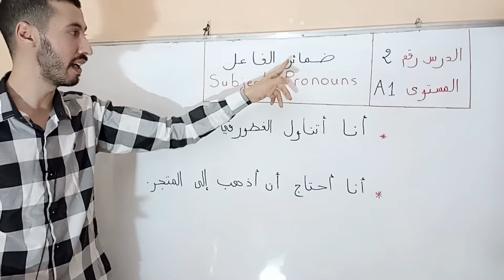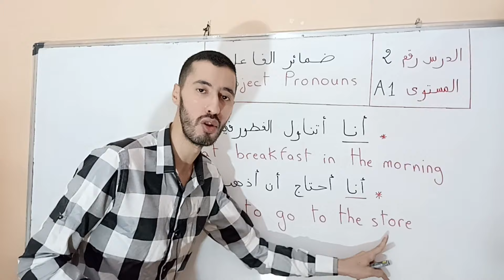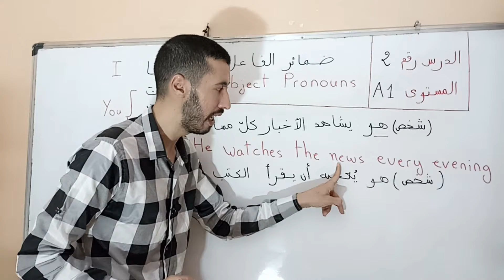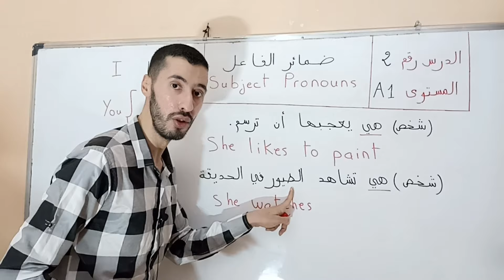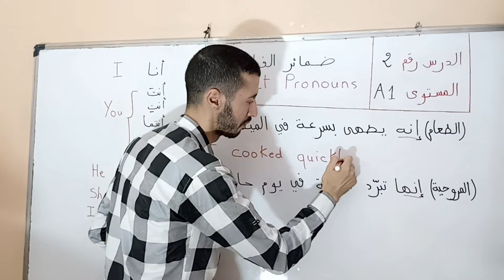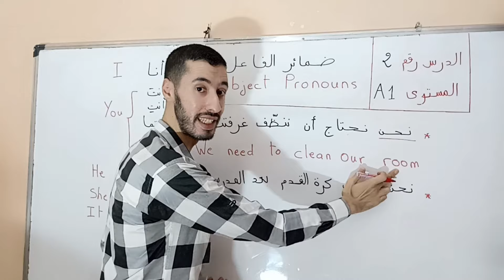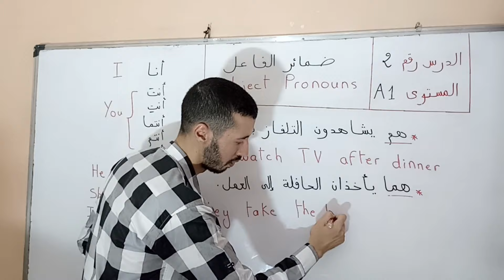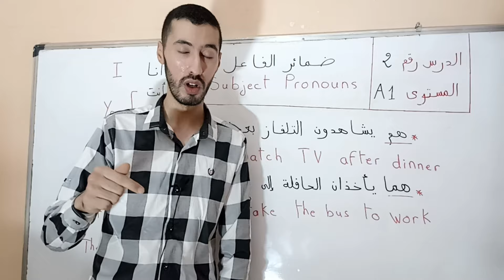الدرس 2 : ضمائر الفاعل Subject Pronouns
إذا أعجبكم الفيديو المرجو دعم القناة بكتابة تعليق و الضغط على زر الإعجاب و الإشتراك وتفعيل الجرس ليصلكم كل جديد و شكرا .